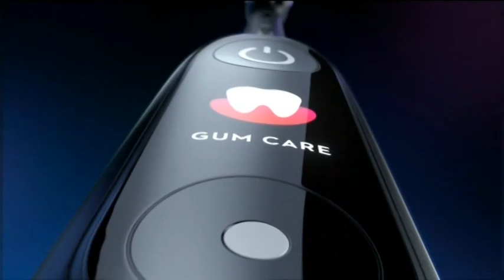nicknight Austria Continuity - März/March 2021